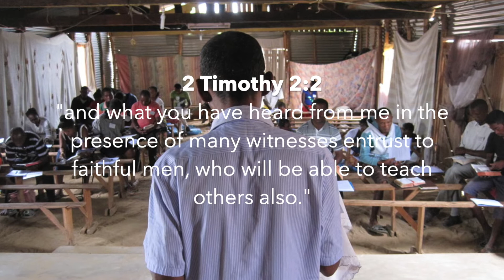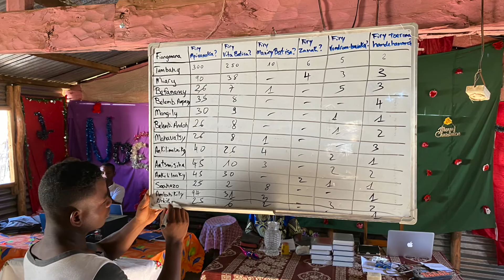Sakalava -Training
This week, pastors and leaders throughout the southern Sakalava region will gather in a seminary training to study the Life of Christ, discover better ways to minister to their churches and brainstorm different ways to reach new villages with the Gospel. Pray for my dad as he flies to this area to work with the team of trainers, leaders, and pastors. In 2 Timothy 2:2, Paul told Timothy to entrust what he had heard from Paul to faithful men who would be able to teach others also. Pray that those who are being trained this week would be able to teach and train others for the glory of God.